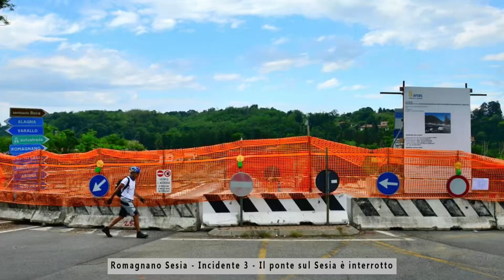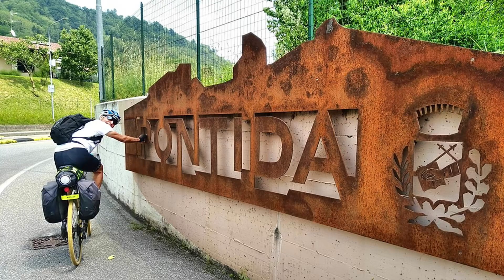VENTILAGHI 2021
Tourist bike ride from Turin to Desenzano del Garda, designed to touch all major pre-alpine morein lakes.
Realised in may 2021, six stages , distance 617 km, elevation gain 7.300 m .
List of morein lakes touched by the course: Avigliana, Caselette, Candia, Cusio (Orta), Verbano (Maggiore), Comabbio, Monate, Varese, Ceresio (Lugano), Lario (Como), Montorfano, Alserio, Pusiano, Annone, Garlate, Endine, Sebino (Iseo), Eridio (Idro), Benaco (Garda).
Cover photo: Montorfano lake.